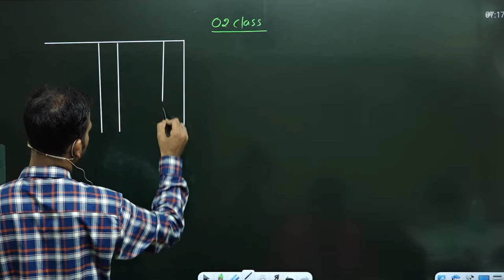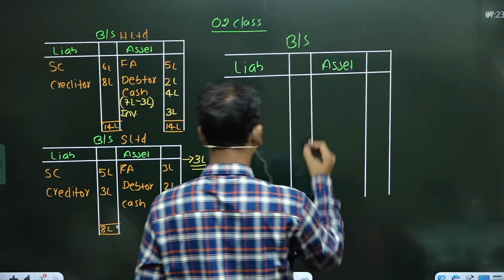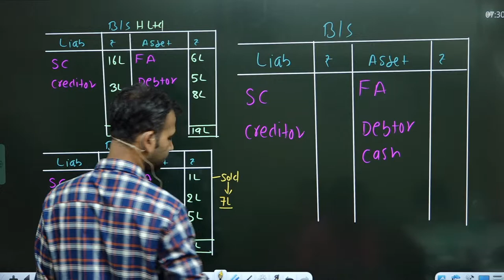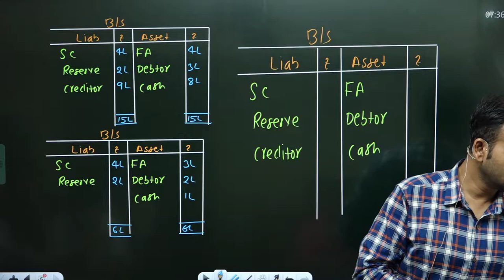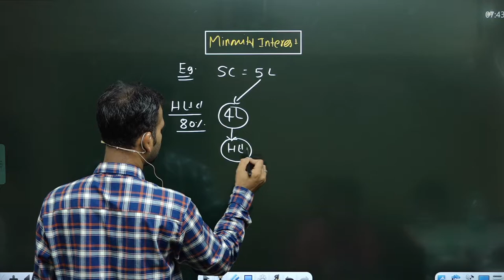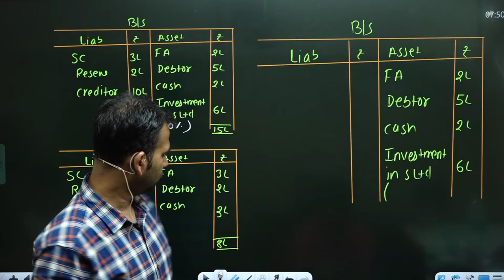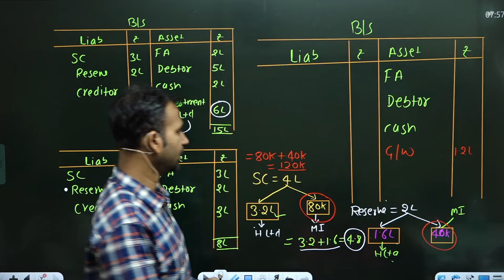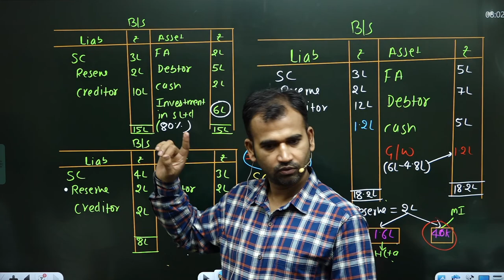holding company for b.com || corporate account|| b.com sol|| part 2|| by anuj kumar singh||dusol